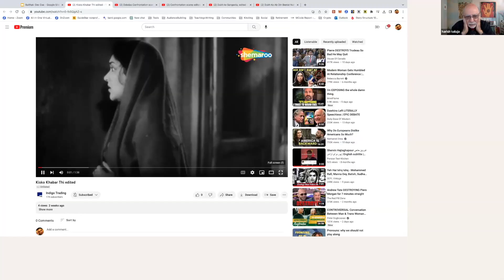Dilip Kumar's Singing